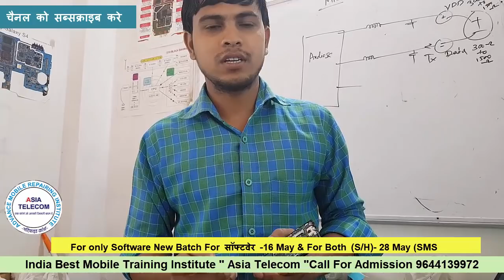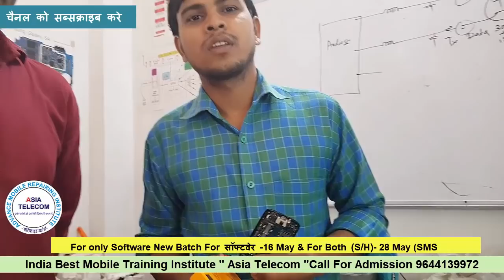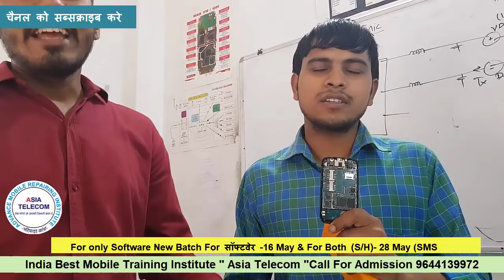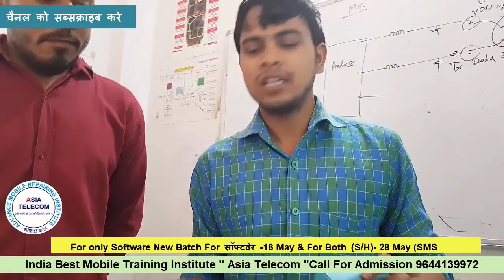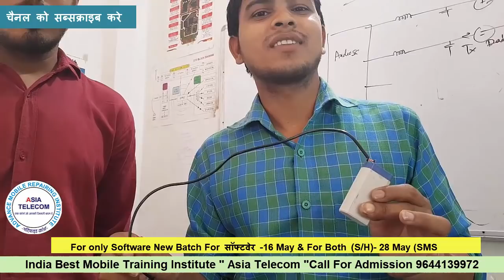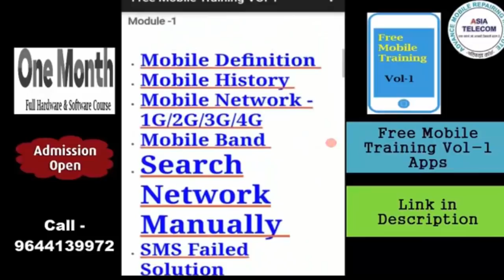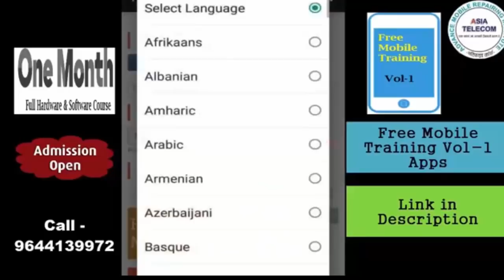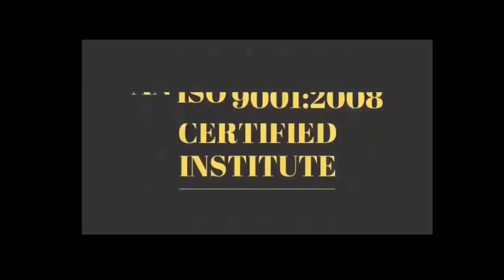Mobile Half-Shorting 100% Solutionकैसे दूर करे मोबाइल हाफ शोर्टिंग-India Best Asia Telecom Institute